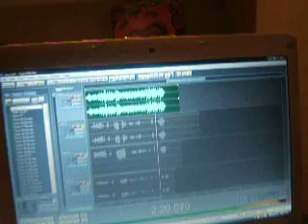Allans and Joe hold hands!!!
this is allan recording violin on the song 'love' by this is my suitcase for their new album, the keys to cat heaven. enjoy!